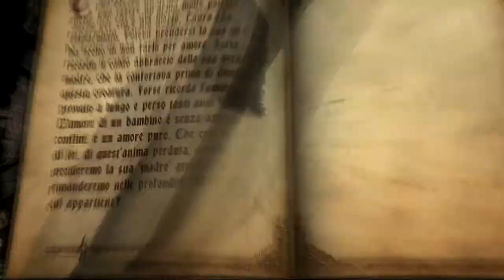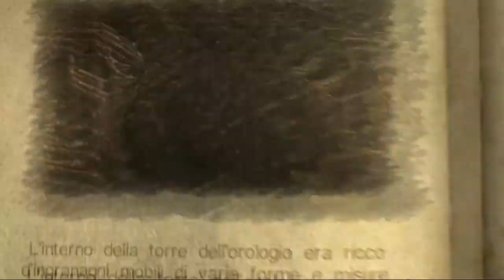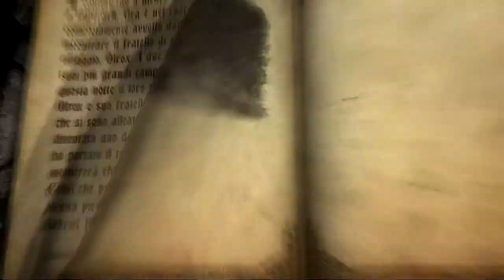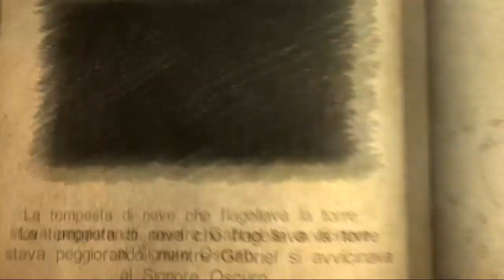LA DANNAZIONE DEL PALADINO - Carmilla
Ragazzi mi trovate anche qui